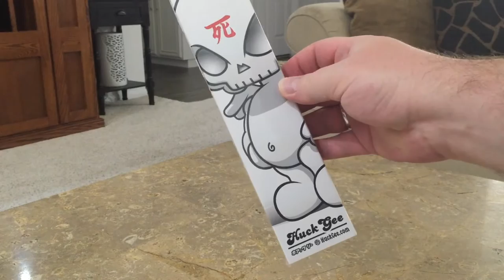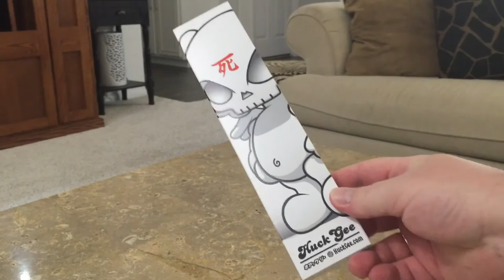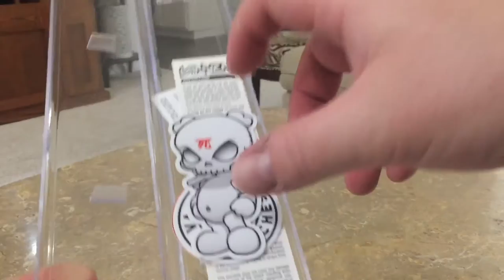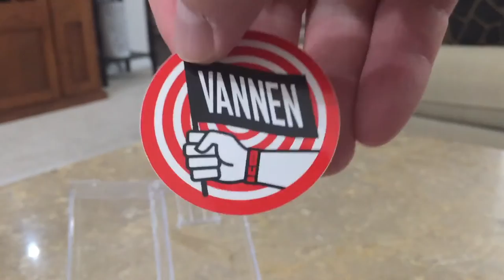Vannen Artist Watch x Huck Gee - The "Blank" Watch unboxing/review!!!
We received an advanced copy of the new Vannen Artist Watch designed by Huck Gee... The "Blank" Watch, and opened up this really cleanly designed timepiece on camera to give you all the very first look at the soon to be released, limited edition, watch.